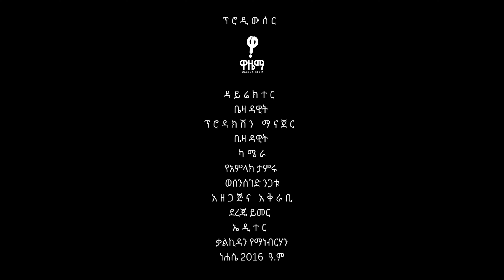ሕወሓት የጌታቸው አስተዳደርን በኀይል ሊጥል ይችላልን? ክፍል 2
ይህ "ከስምንተኛው ወለል" የዋዜማ የስቱዲዮ ውይይት ነው። በዚህ መሰናዶ የተፋፋመውን የሕወሓት የአንጃዎች ቁሩቁስና ሊከተል የሚችለውን ቀውስ አንስተናል። ክፍል 2